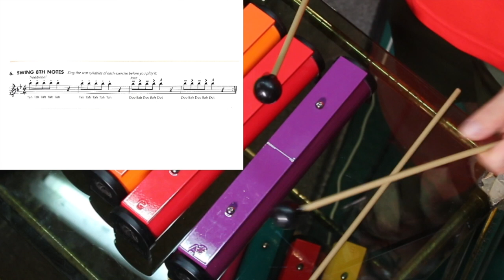Swing 8th notes drums & vibes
Le note dell'ottavo swing suonano diversamente da come sembrano; nello swing la seconda nota dell'ottavo (quella in levare) viene effettivamente suonata come fosse il terzo ottavo della terzina d'ottavi (con un leggero accento. Le note d'ottavo nello stile swing vengono solitamente suonate con portamento legato.
Essential Elements for jazz ensamble